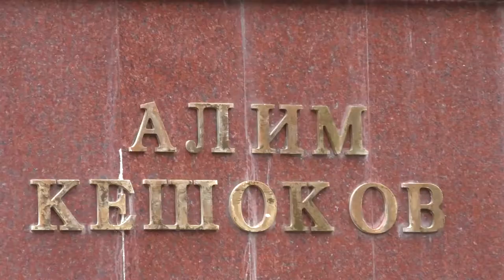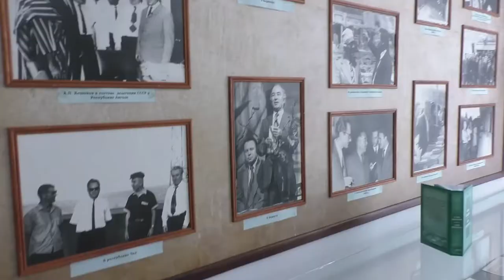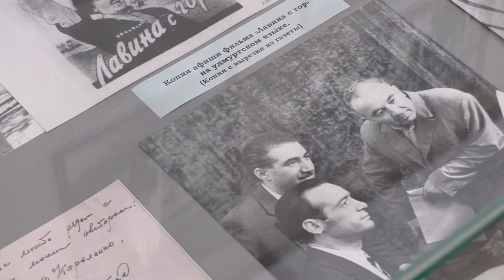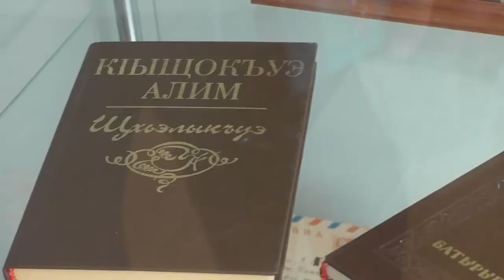день рождения народного поэта КБР Алима Пшемаховича Кешокова 22.07.2021🎥📺🎬🔦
Сегодня день рождения народного поэта КБР Алима Пшемаховича Кешокова.

22 июля 2021 года в день рождения народного поэта Кабардино-Балкарской Республики, Лауреата государственных премии РФ и КБР, Героя Социалистического труда Алима Пшемаховича Кешокова состоялась церемония возложения цветов к памятнику поэта в городе Нальчике.

ПОМОЩЬ КАНАЛУ   ❤️❤️❤️❤️❤️❤️❤️❤️❤️❤️❤️❤️
00:00 заставка
00:25 Поэзия Алим Кешоков
16:19 Возложение цветов к Памятнику Алиму Кешокова
18:44 несут цветы на могилу Алиму Кешокова
18 :55 Возложение Цветов на могилу Алиму Кешокова
21:16 Музей Алима Кешокова
30:25 конец выпуска
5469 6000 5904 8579